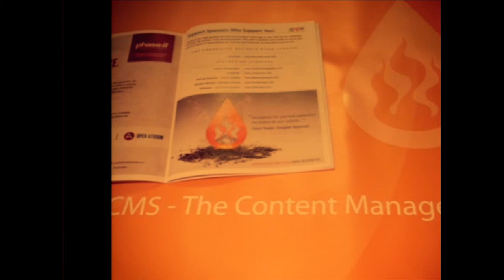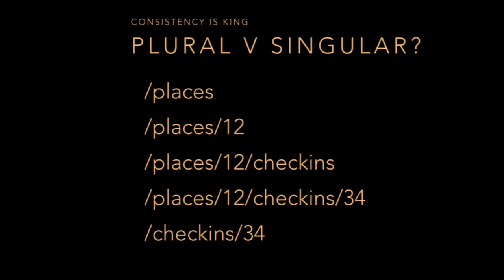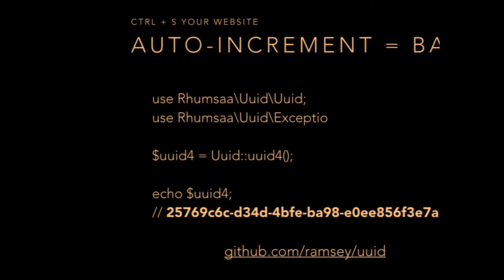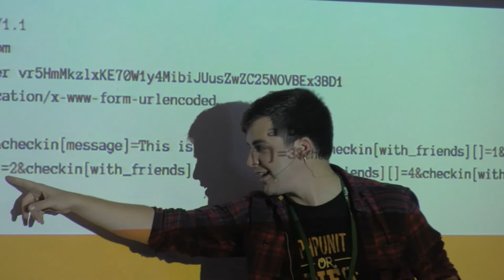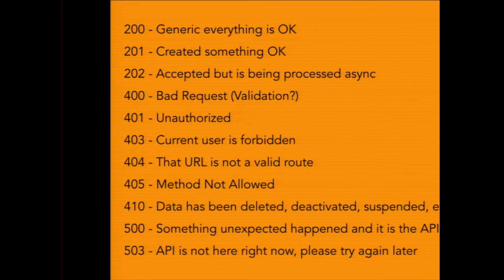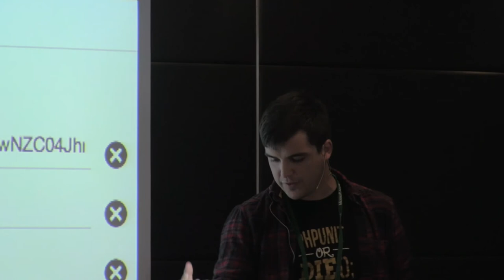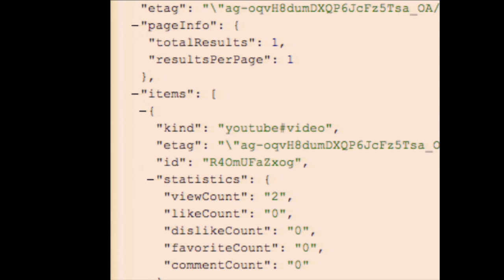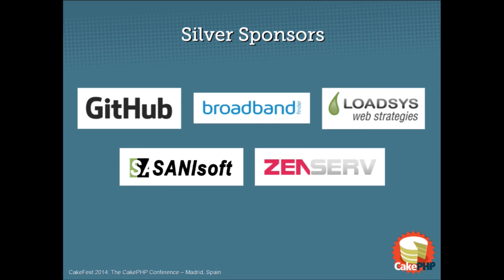API Pain Points - Phil Sturgeon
I've been building APIs for a long time now and it is becoming ever more common for server-side developer thanks to the rise of front-end JavaScript frameworks, iPhone applications and generally API-centric architectures. On one hand you're just grabbing stuff from a data source and shoving it out as JSON, but surviving changes in business logic, database schema updates, new or deprecated etc gets super difficult.

This talk will outline the common pitfalls developers get trapped in when building APIs and outline methods to avoid them. Most of it is uncertainty over conventions and "the right way" during v1 development, leading you to make a mess of an API which you then have to drastically rewrite for v2. That is no fun. Learn about POST/PUT/PATCH, data structures, embedding data in the response, sane file uploads, HATEOAS, how to utilize OAuth, etc.